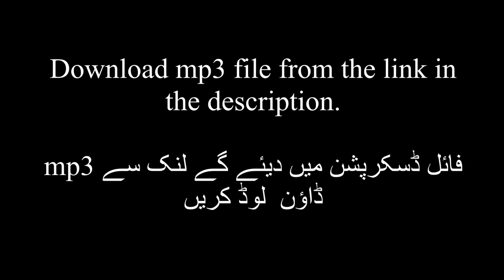Surat al Fatiha - Qari Sohaib Ahmed Meer Muhammadi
Soothing Recitation of Surat al Fatiha by Qari Sohaib Ahmed Meer Muhammadi